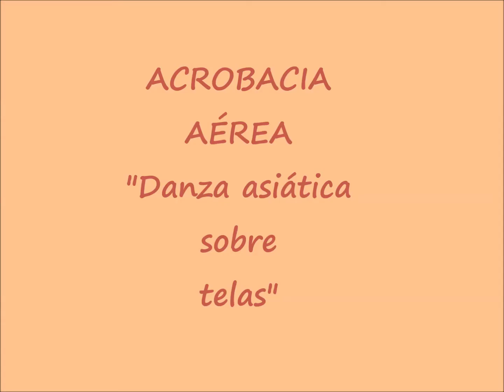Azie in Antwerpen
Danza aérea, acrobacia sobre telas en el festival asiático "Azie in Antwerpen".